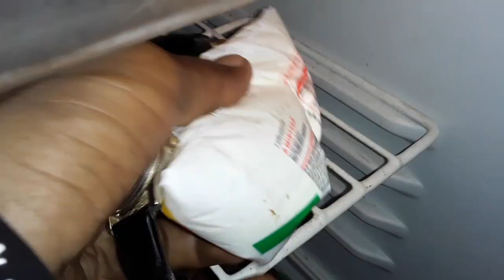06 May 2023 || Only 5 minute's Eppo aagumo Dhilipan 😅